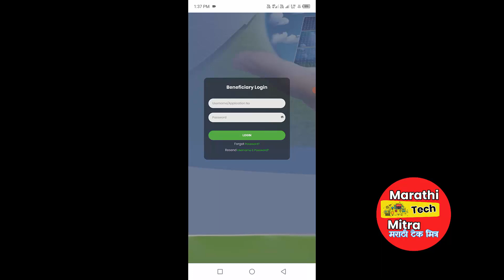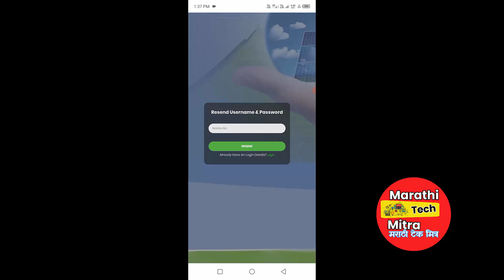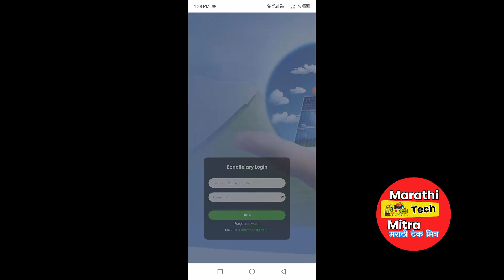How to Get PM Kusum Solar ID password : असा मिळवा कुसुम सोलार रजिस्ट्रेशन MK ID आणि पासवर्ड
कुसुम सोलार मधे रजिस्ट्रेशन करताना रु.100  कट झाले परंतु IDआणि पासवर्ड मिळाला नाही तर असा मिळवा id , password

ज्यांच्याकड़े MK ID पासवर्ड आहे त्यानी इथून लॉग इन करा.

अधिक माहितीसाठी व नविन अपडेट प्राप्त करण्यासाठी आमच्या टेलीग्राम चैनल ला नक्की ज्वाइन करा.